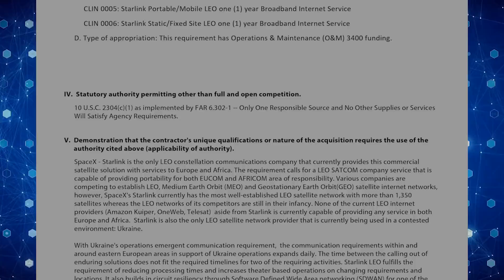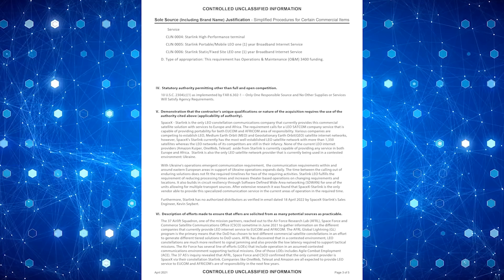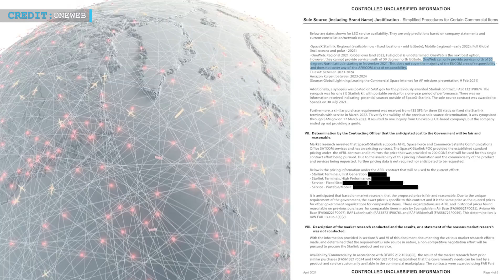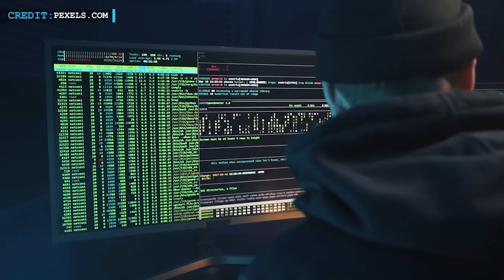Bang!! SpaceX bags a new contract from US Airforce | Russia unveils model of new space station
SpaceX bags a new contract from US Airforce | Russia unveils model of new space station

Hello Friends, as we know you love us and you will be coming back to us for updates, we have been gearing up with a new Starlink contract to SpaceX, followed by Russia’s revealing of a model for their space station. We will end with an update on China.